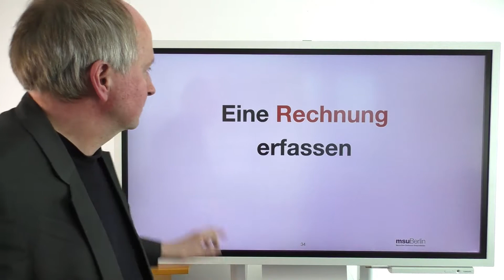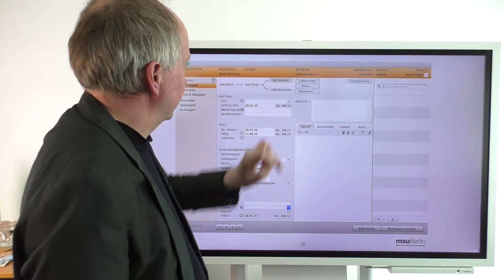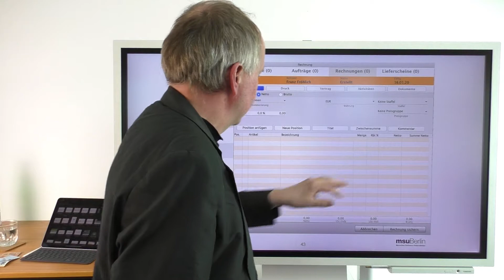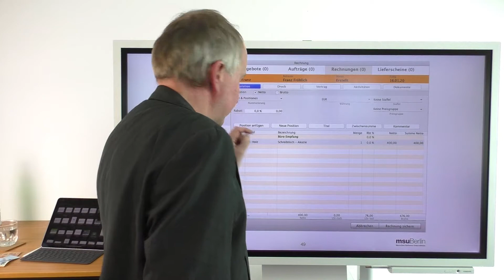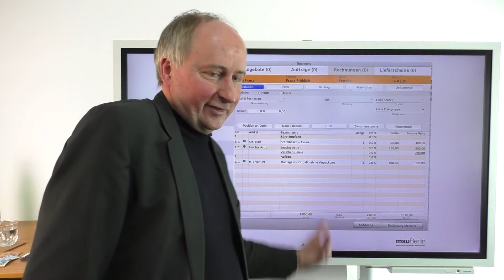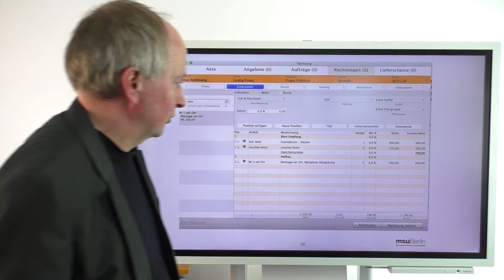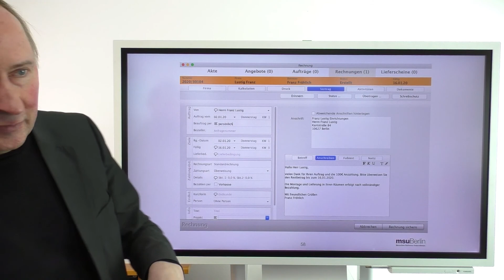Die neue Faktura - Einfach Rechnungen schreiben mit dem Mac und PC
So schnell und einfach erstellen Sie für jeden Kunden die Rechnung, bearbeiten die Positionen und senden die Rechnung zu.

Für jeden Selbständigen und Unternehmer gehört das Schreiben von Rechnungen und Zahlungserinnerungen mit der Rechnungssoftware zum Tagesprogramm. Dabei sind die Analysen und Auswertungen im Rechnungsprogramm die Basis für den Geschäftserfolg.

00:00 Eine neue Rechnung mit der Mac und PC Software erfassen
00:48 Kunden zur Rechnung auswählen
02:00 Kalkulation der Rechnung
02:55 Titelzeile in den Positionen der Rechnung hinzufügen
03:20 Position hinzufügen in der Rechnung
04:25 Zwischensumme in der Rechnung einfügen
04:36 Titelzeile in der Rechnung einfügen
05:30 Vertragsdetails der Rechnung überprüfen

Rechnung Drucken
Drucklayout in der Rechnung wechseln
Optische Kontrolle
Druck konfigurieren
Vertriebserfolgsanalyse (VErA)
Stapel ...

Das Ziel des Praxis-Webinars „Raus aus dem Hamsterrad 1 - mehr Effizienz in Ihrem Unternehmen” für Mac und Windows Anwender ist es, Ihnen zu helfen, effizienter zu werden, wenn Sie
 • Angebote und Rechnungen schreiben,
 • Ihren Kunden einen 5 Sterne Service bieten,
 • Termine koordinieren,
 • Aufgaben delegieren,
 • Belege erfassen,
 • Dokumente so ablegen, dass sie gefunden werden

▶▶ Die msuMethode
- Meine Daten gehören mir!
- Kollektives Gedächtnis
- Alles gehört zusammen
- Alles nur einmal anfassen

1. Einfach Rechnung schreiben mit der Rechnungssoftware
2. Einfach verkaufen
3. CRM - Wie werden Daten zum Gold des 21. Jahrhunderts?
4. Finanzen - Power is nothing without control - Buchhaltung
5. Gewinnbringend kalkulieren (Lager, verdeckte Kalkulation, Stücklisten) mit dem Rechnungsprogramm
6. Human und Resources - Personal - Verwaltung mit Organisation
7. Taskmanagement, Aufgaben und Projekte

▶▶ Masterkurse - Prozesswissen für den Unternehmer

Vertriebssteuerung
Finanzen
Leadership

► Wer ist msuBerlin?

msuBerlin - ist ein IT-Unternehmen mit 20 Mitarbeitern. Seit 32 Jahren helfen wir kleinen und mittleren Unternehmen bei der Digitalisierung von Geschäfts- und Verwaltungsprozessen.

Wir entwickeln kaufmännische Software, zunächst 1988 die Buchhaltung MacKonto. Seit 1992 die All-In-One-Software, die seitdem stetig weiterentwickelt wird. Unsere Software läuft nativ auf Mac, Windows.

Die Software hilft Selbständigen und Unternehmern bei …
... Kundenverwaltung (CRM), Aufgaben & Projekte (Taskmanagement),
... Fakturierung, Zeiterfassung- Abrechnung, Artikel- Leistungsverzeichnis,
... Bestellungen
... Finanzen: Buchhaltung, Kassenbuch Mehrwertsteuer
... Dokumente, Archiv, Mitarbeiterverwaltung mit Arbeitszeiterfassung

➤ Immer gleich über aktuelle Entwicklungen informiert sein...

Apple Mac Computer als Einzelplatz, Mehrplatzversion Server, Arbeitsplatz zur Arbeit im Team (Client-Server-Lösungen): macOS 10.14 Mojave, macOS 10.15 Catalina, macOS 11 BigSur, macOS 12 Monterey, macOS 13 Ventura

Windows-PC für den Einzelplatz, Server und Arbeitsplatz (Client-Server-Lösungen):
Windows 8.1, Windows 10, Cloud

In der Faktura einfach, schnell, bequem die Rechnungen schreiben mit dem Mac und PC.